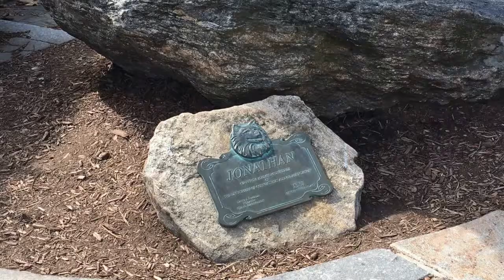UConn WBB Send Off 2016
This video is about UConn WBB Send Off 2016